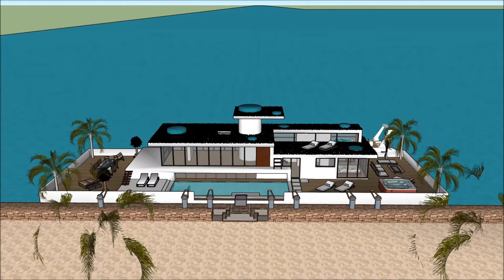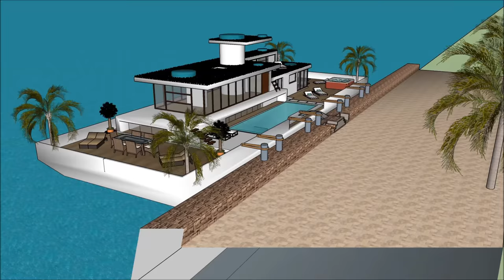007 Houseboat Mega Yacht in CHINA Shanghai floating luxury villa unforgettable 1 Party Sanctuary Pla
The 007 Houseboat Mega Yacht in CHINA Shanghai floating luxury villa unforgettable 1 Party Sanctuary Pla is made to sustain quality of life: Tapei Guangzhou Chongqing Beijing Hangzhou Wuhan Chengdu Tianjin Xi'an Jinan Shenzhen Nanjing Shenyang Harbin Shantou Suzhou Dongguan Wenzhou Qingdao Quanzhou Changsha Foshan Zhengzhou Fuzhou Nanchang Dalian Taiyuan Shijiazhuang Kunming´Wuxi Xiamen Changchun Ningbo Zibo Hefei Changzhou Taizhou Tangshan Nantong Nanning Zhongshan Guiyang Ürümqi Huai'an Xuzhou Linyi Lanzhou Yangzhou Huizhou Anshan Huaibei Haikou Yiwu  or elsewhere.

The 007 Houseboat Mega Yacht in CHINA Shanghai floating luxury villa unforgettable 1 Party Sanctuary includes an Extravagant Barge Design ready for the extravagant user to rent the barge Houseboat

The 007 Houseboat Mega Yacht in CHINA Shanghai floating luxury villa unforgettable 1 Party Sanctuary Pla has three level plans with basement underneath it, which consist all the facilities needed for the renter. The Houseboat Barge has a unique modern contemporary design with unique architectural features. It has its own lounge area with gorgeous view of the bay.